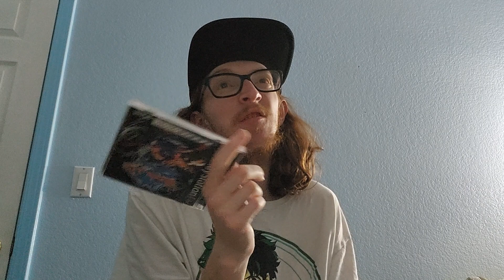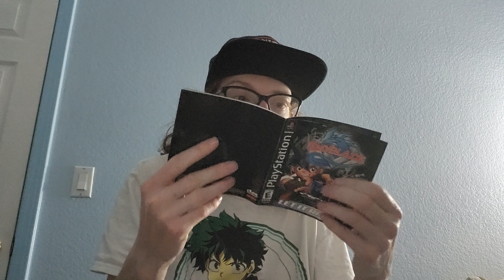BEYBLADE LET IT RIP SERIES COMING SOON